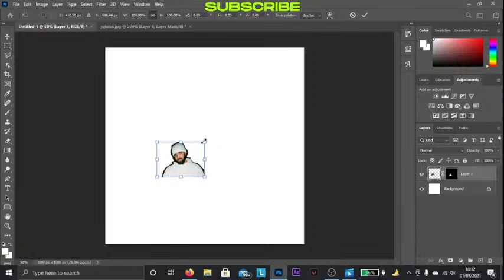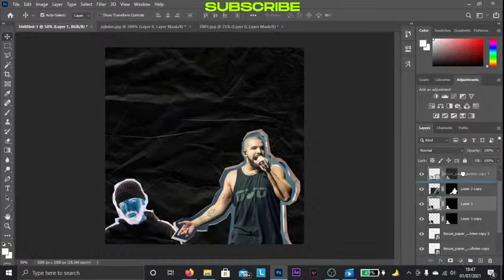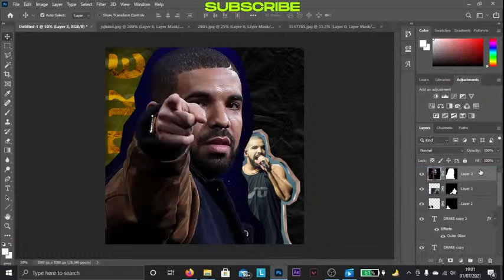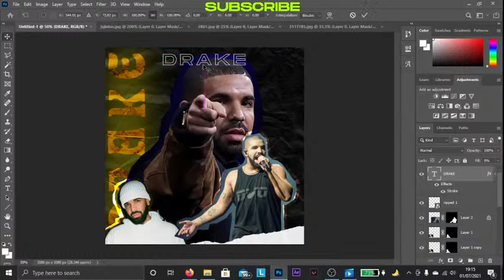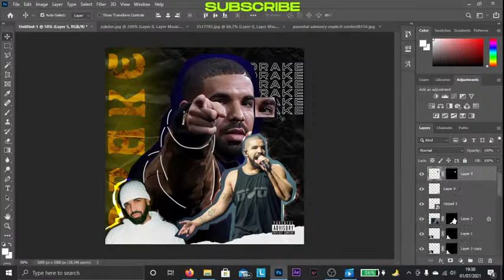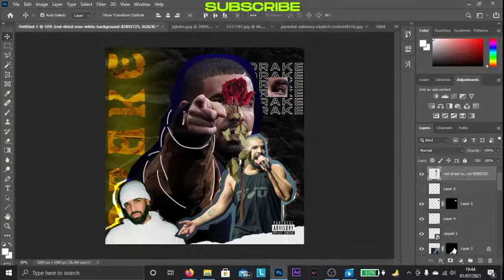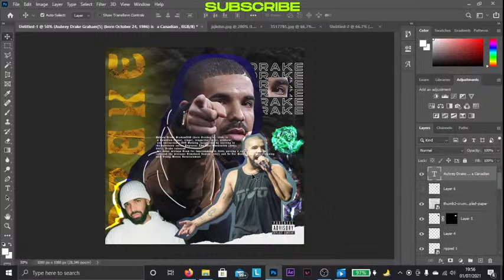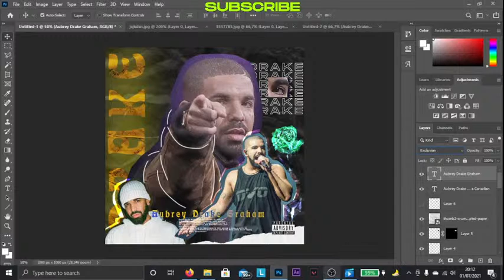make a drake poster art